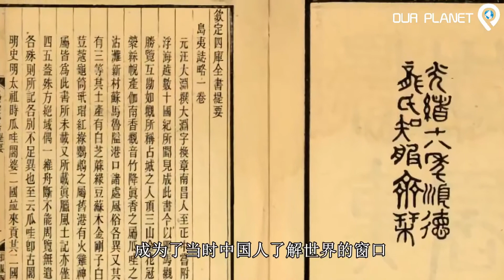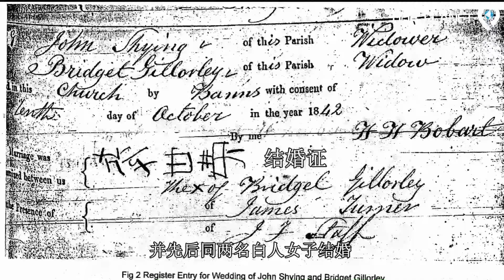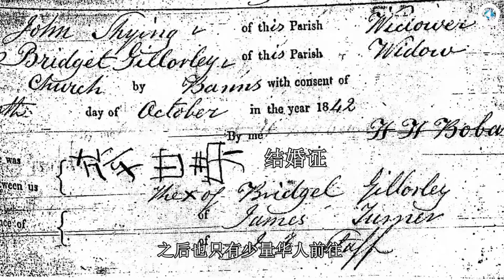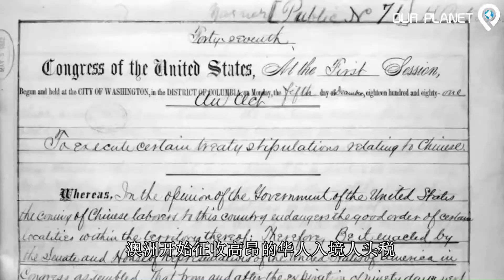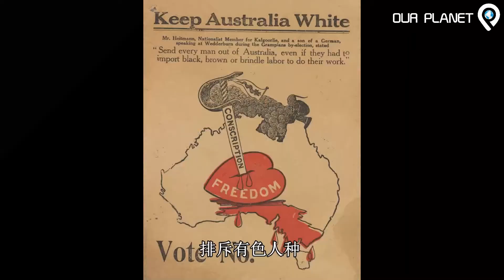女儿国的淘金史 | 女儿国究竟在哪里？中国人2000年前就到达过澳洲？澳洲的金矿是怎么被发现的？为什么八国联军没算上澳大利亚？ | S1南十字星篇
女儿国究竟在哪里？中国人2000年前就到达过澳洲？澳洲的金矿是怎么被发现的？为什么八国联军没算上澳大利亚？

By Gunawan Kartapranata - self-made, based from &quot;Atlas Sejarah Indonesia dan Dunia&quot; (Indonesian and World Historical Atlas) page 32, Drs.
Carved figure of ‘Shiu Lao’from Sydney Powerhouse Museum
By No machine-readable author provided. - No machine-readable source provided.
By Toby Hudson - This image is based on Australian Bureau of Statistics data.The underlying data is from series A1830797J : column 13, table 3401012, available as part of a set with analysis, metadata and explanatory notes, or in the Excel file, and is licensed under the Creative Commons Attribution 2.5 license (Australia)., CC BY-SA 3.0 au,
Washing tailings, Artist unknown, 1870s. Rex Nan Kivell Collection, National Library of Australia an24794265
Christmas in Melbourne: a Chinese pedlar making presents to his customers, Artist unknown, The Graphic, 24 December 1887. Chinese Museum, Melbourne 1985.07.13
Major mining and mineral deposits in Australia, 2016. Source Geoscience Australia
By Julius Jääskeläinen - Troops of the Eight-Nation Alliance (except Russia) that fought against the Boxer Rebellion in China, 1900.
By Toby Hudson - This image is based on Australian Bureau of Statistics data.The underlying data is from series A1829346X : column 45, table 543902, available as part of a set with analysis, metadata and explanatory notes, or in the Excel file, and is licensed under the Creative Commons Attribution 2.5 license (Australia)., CC BY-SA 3.0 au,
By Toby Hudson - This image is based on Australian Bureau of Statistics data.The underlying data is from series A1829030C : column 45, table 5368014a, available as part of a set with analysis, metadata and explanatory notes, or in the Excel file, and is licensed under the Creative Commons Attribution 2.5 license (Australia)., CC BY-SA 3.0 au,
General Wong Yung Ho and Consul General U Tsing with unidentified young Chinese man in Western suit (centre), Freeman & Co, 1887. State Library of New South Wales ON 219/415
Tin Lee’s Certificate of Domicile, 1903. National Archives of Australia NAA ST 84/1; 1903/261–270; 747389